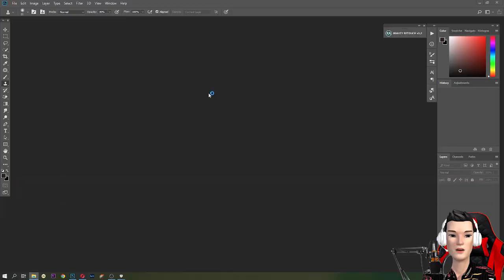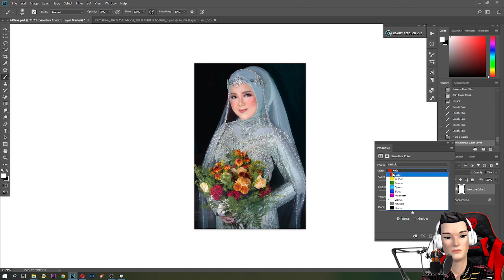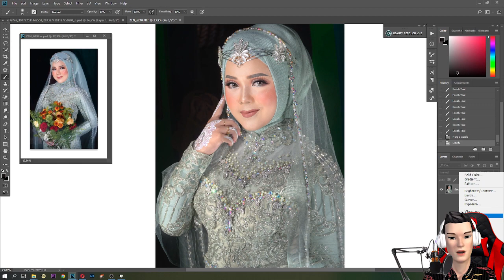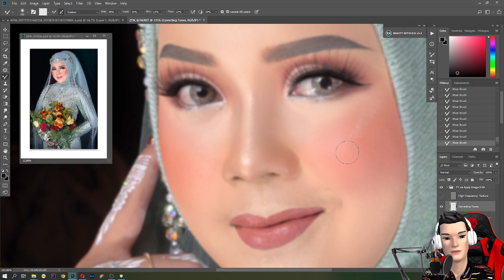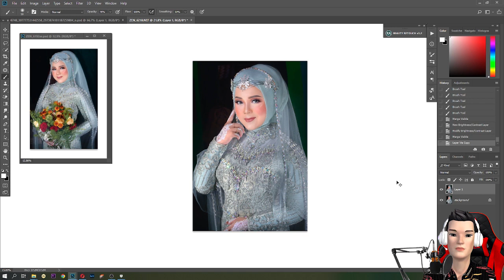EDITING wedding close up portriat retouch speed art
wedding close up portriat retouch speed art